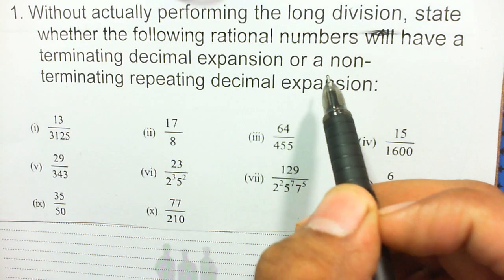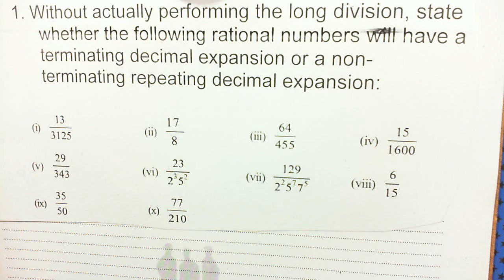Video lectures text book NCERT Solutions class 10 maths chapter 1 Exercise 1.4 Question 1 part1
Video lectures of text book NCERT Solutions for class 10 maths chapter 1 Real Numbers Exercise 1.3 Q1 check terminating or non terminating Without actually performing the long division  part1